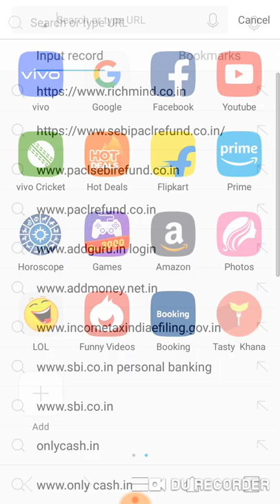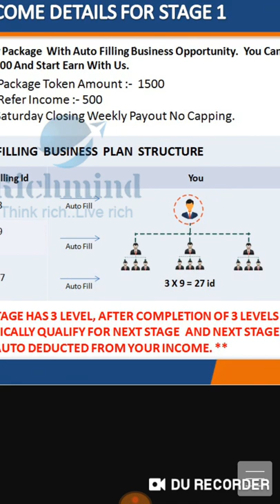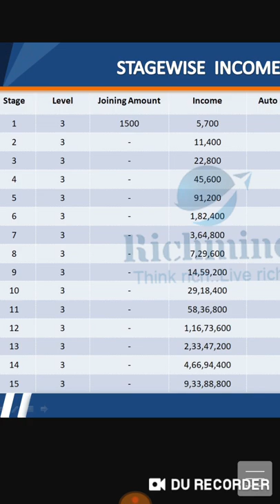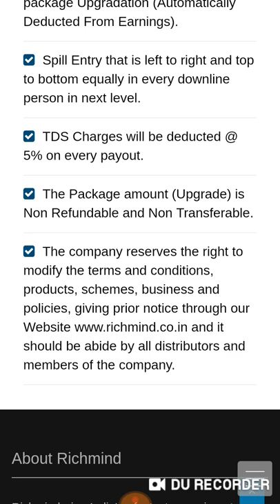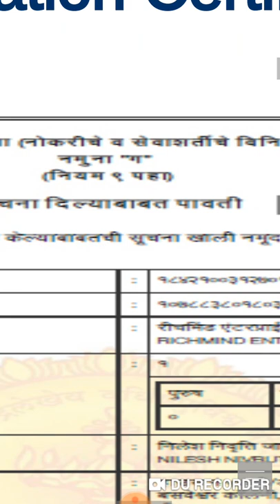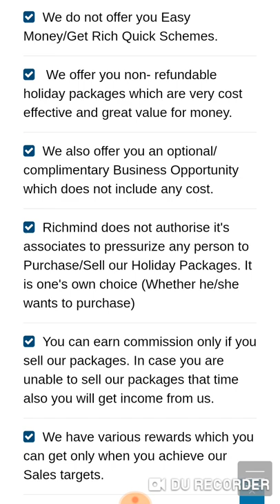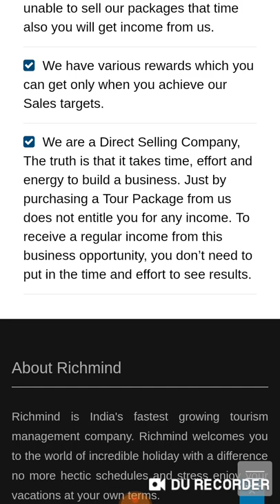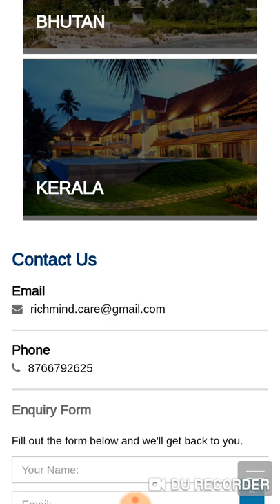Richmind Full Plan Detail and Review || 1500 रू लगाकर 9 करोड रू कमाएं | Non MLM Company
Richmind Company ke bare me full detail.
Richmind kya hai .
Richmind Tour and Travel Package Company.